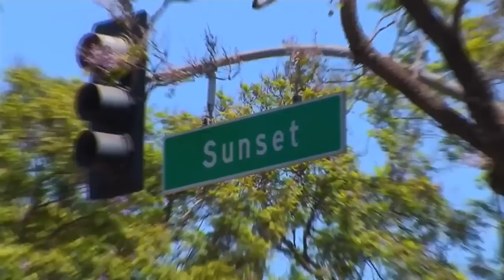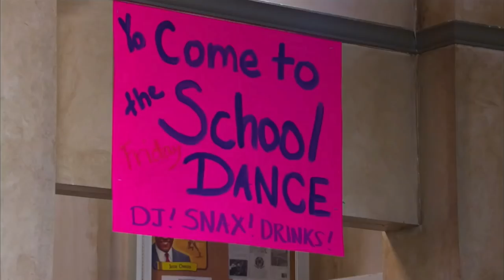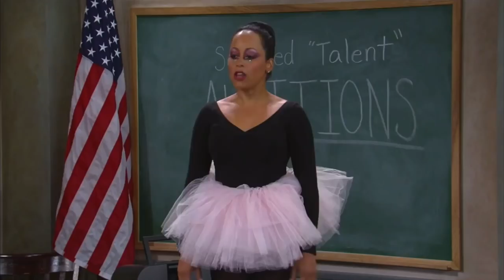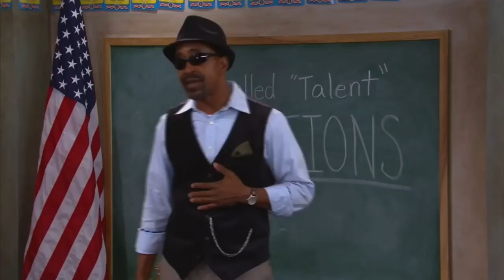Giselle Bonilla in Mr. Box Office 1x17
black sitcom
tv series
s01e17
classic black shows
season 1 episode 17
black tv series
comedy

Bill Bellamy
Jon Lovitz
Vivica A. Fox
Tim Meadows
Giovonnie Samuels
Alex Thomas
Rick Fox
Giselle Bonilla